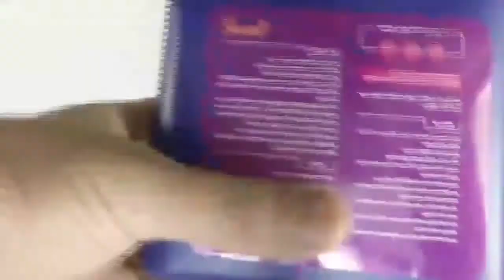قوطی نوشابه نایلون داره؟ | حل کردن آلومینیوم با هیدروکسید سدیم | آزمایش علمی | آزمایش های شیمی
کانال اینستاگرام

با لوله باز کن صاف قوطی های نوشابه رو حل میکنیم.
هیدروکسید سدیم موجود در این لوله باز کن ها باعث حل شدن آلومینیوم قوطی میشه